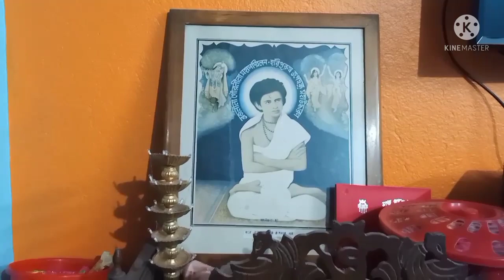ranna korlm aj .r video ta kamon laglo janiyo bondhu ra☺️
Daily vlog
Bengali vlog
Chicken recipe
Chicken curry
Chicken kosha
Bengali recipe